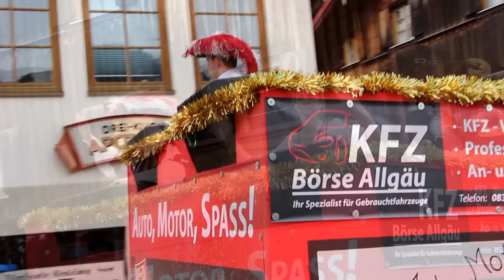Bad Hindelang Faschingsumzug 2017 (Teil 2)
Wir waren mit der Kamera in Bad Hindelang beim Faschingsumzug 2017.